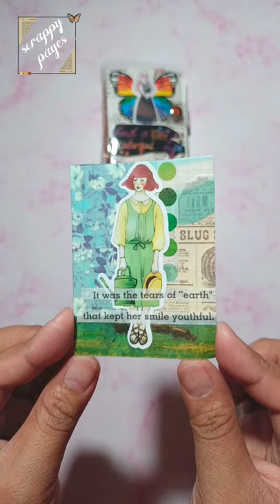scrapbook ASMR journal | mini journal 💚💙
scrapbook asmr journal journaling scrapbooking stationery

journaling scrapbooking junk journal anime journal aesthetic journal scrapbook diary art craft arts and crafts scrapbook asmr journal satisfying stationery haul vintage journal